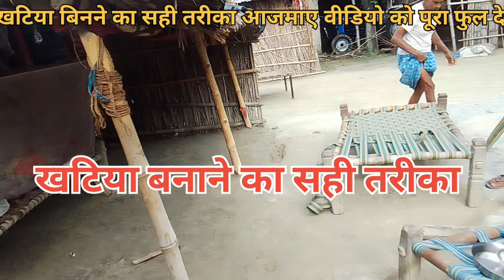खटिया बनाने कासही तरीका 🤔🤗🤗🤗🤗🤗 नितेश ब्लॉकवीडियो